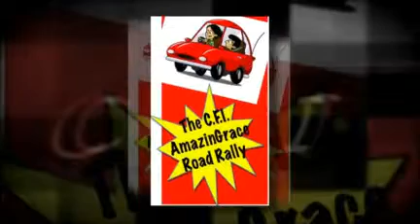CFI AmazinGrace Road Rally 2009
This is just a big old fat happy THANK YOU to our friends at CanvasOnDemand.com!